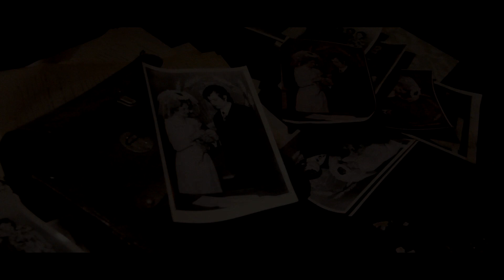РАЙОН 4-32 - БЕЛОГОРИЯ - ТЕМНОЕ ЦАРСТВО. ЧАСТЬ 1.